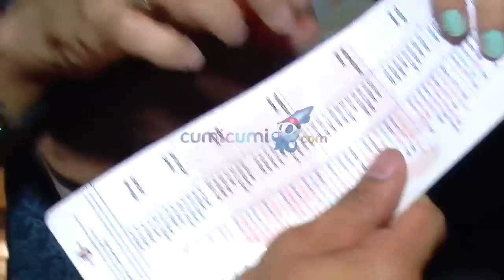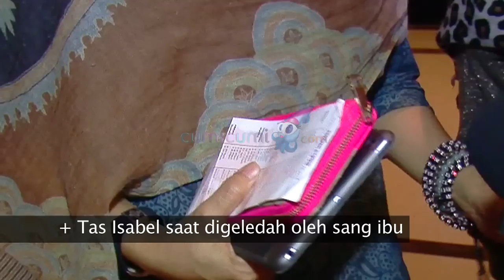Tas Dibongkar Ibu, Anak Ayu Azhari Malu - Cumicam 25 Desember 2016